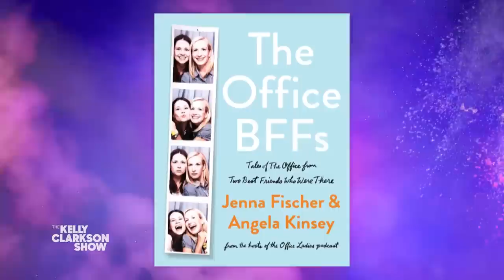'The Office' BFFs Angela Kinsey & Jenna Fischer Share Everything From Halloween To Ambulance Rides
"The Office" co-stars and real-life BFFs Angela Kinsey and Jenna Fischer chat all about their new memoir "The Office BFFs: Tales of The Office From Two Best Friends Who Were There," a behind-the-scenes look at their time on the iconic show and their friendship journey. Angela and Jenna also open up about their hoarding obsessions, and share some hilarious stories from their 20 years of friendship, including holding hands during an ambulance ride, flashing people on the red carpet, and creating their own special Halloween for their kids.